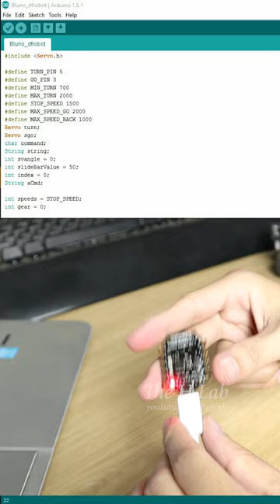Complete covert 1:64 Diecast transport truck to Bluetooth rc | The H Lab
This is complete process to convert die cast transport truck to rc.